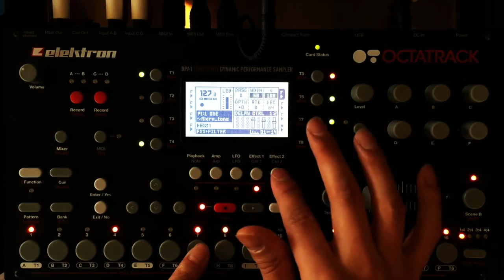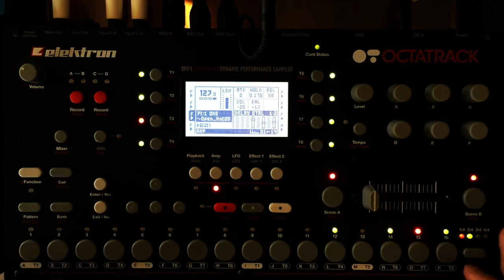Elektron Octatrack techno jam